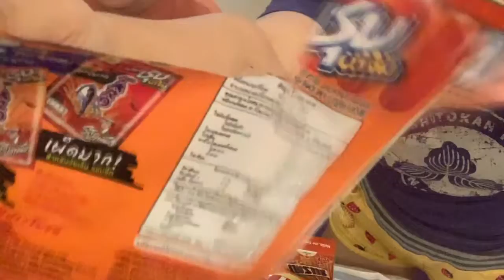THAI SNACK HAUL Ft my EX